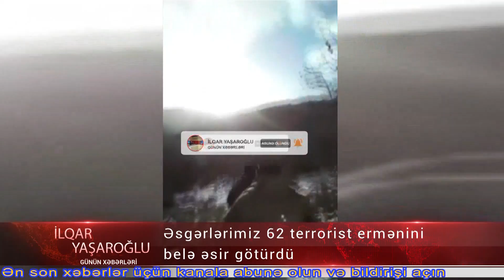XTQ 62 ermenini bele esir götürdü - Görün necə boyunlarını bükübler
Xüsusi təyinatlılar 62 ermənini belə əsir götürdü - Görün necə boyunlarını büküblər